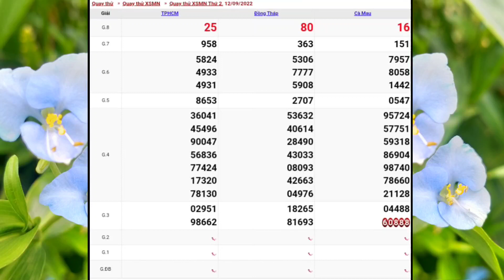XSMN • Quay Thử Dự Đoán Kết Quả Xổ Số Miền Nam Hôm Nay Thứ 2 Ngày 12-09-2022